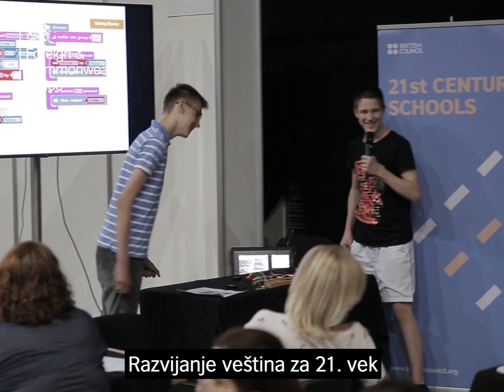21st Century Schools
Sir Alan Duncan, Minister of State at the Foreign and Commonwealth Office launched 21st Century Schools programme in the Western Balkans